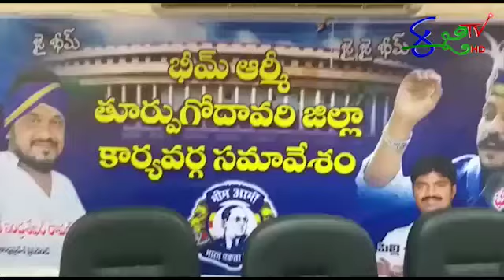గెలుపు ఓటములతో నిమిత్తం లేకుండా ప్రతి ఒక్క క్రీడాకారులు క్రీడా స్ఫూర్తితో ఆడాలని ఏలూరి బాలు.